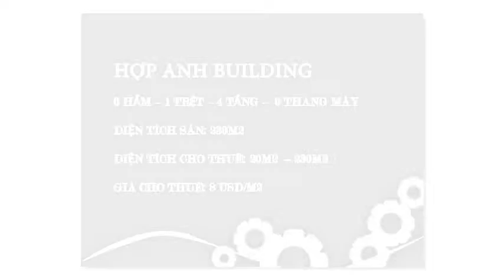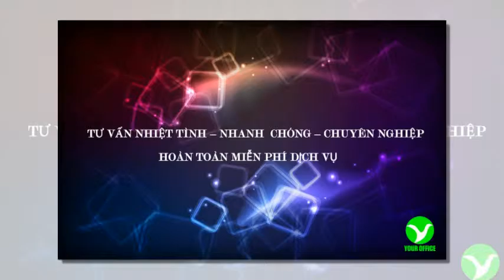Hợp Anh Building- Văn phòng cho thuê Quận Phú Nhuận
Your Office giới thiệu đến các bạn : Cao ốc văn phòng cho thuê Quận Phú Nhuận  – Hợp Anh Building
Tòa nhà cao ốc văn phòng cho thuê Hợp Anh Buildingtọa lạc tại đường Trương Quốc Dung, Quận Phú Nhuận, Tp.HCM.

Kết cấu:  1 Trệt – 4 Tầng
Diện tích sàn: 230m2
Diện tích trống: Từ 50m2 đến 230m2
Giá thuê:  8$/m2

Đến với Your Office, bạn sẽ không phải lo lắng phải thuê ở đâu? Diện tích bao nhiêu thì phù hợp? Giá như vậy đã hợp lý chưa?

Your Office – Với đội ngũ nhân viên chuyên nghiệp, nhiệt tình sẽ tư vấn cho các bạn.